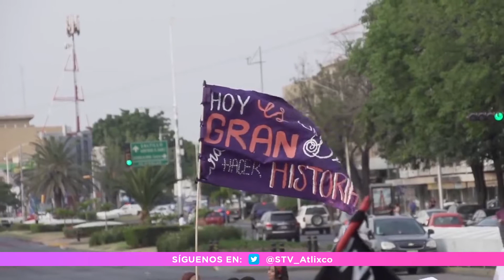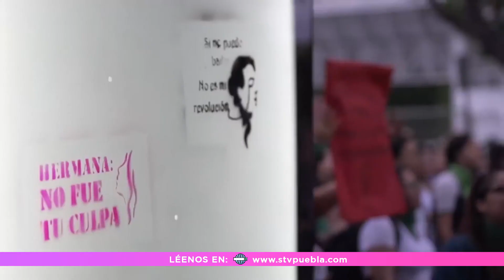Alerta de género no detiene los feminicidios ni la violencia contra las mujeres en Atlixco